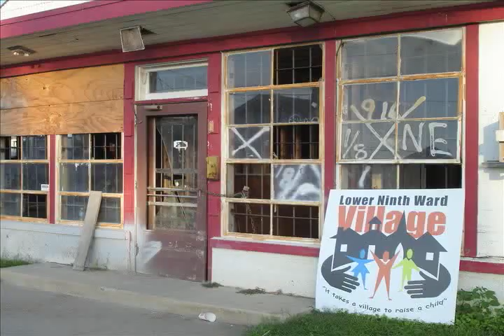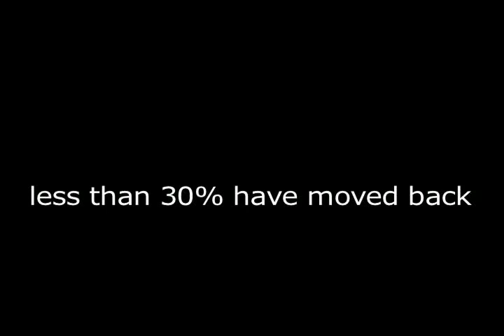Historic Green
Green building project in New Orleans